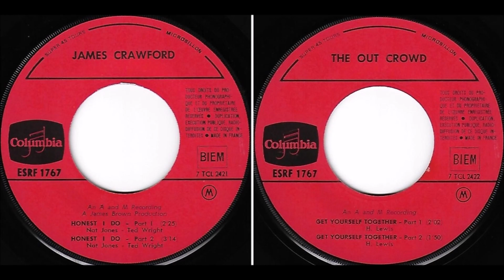The Out Crowd ◄ Get Yourself Together Mix Pt. 1&2 OR 2&3 ►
No info about The Out Crowd, probably session musicians. Only one single for this band issued in 1966 on Omen Records, distributed by A&M and produced by Marty Cooper and his own Little Darlin Music. Also issued in France in 1966 on split EP on Columbia Records ESRF 1767 with on A side the singer James Crawford produced by James Brown.